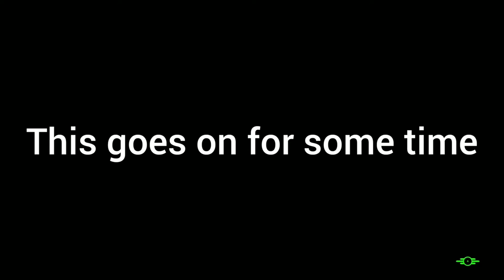Fallout 4: Absurdly modded fun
mods used:
Radio new Vegas/Mojave radio
kerbs AK
modern firearms
cheat terminal
unlimited companions
1911 pistol
bf4 Russian armor
sanctuary hot springs
stalker bandit radio
Ellen the cartographer
faction housing overhaul (all in one)
better goodneighbor